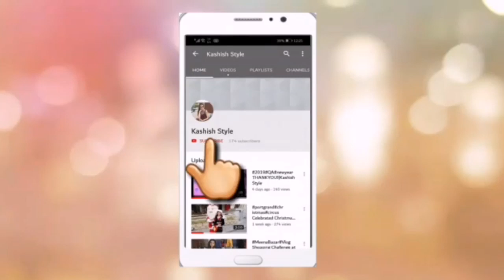Angel VS Devil in Ramadan|Kashish Style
Happy Ramadan to you all!